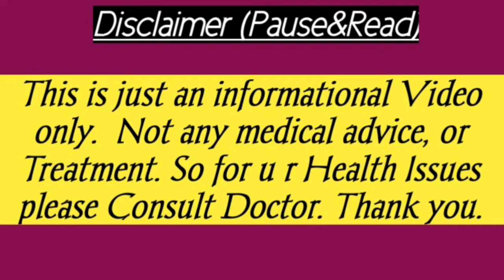మీకు BIOCHEMICAL PREGNANCY అన్నారా? అంటే ఏంటో తెలియడం లేదా? తెలుసుకోవాలిఅంటే ఈ వీడియో చుడండి.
మీకుBiochemicalPregnancyఅన్నారా?అంటే ఏంటోతెలియడంలేదాతెలుసుకోవాలిఅంటేఈవీడియోచుడండి.

Please NOTE 👇👀

The Information provided in this video is
general purpose only. So you shouldn't
consider as professional advice. SO if u have any Health issues pls consult your doctor.

2. If you know someone who need to see it, share it.

Use.